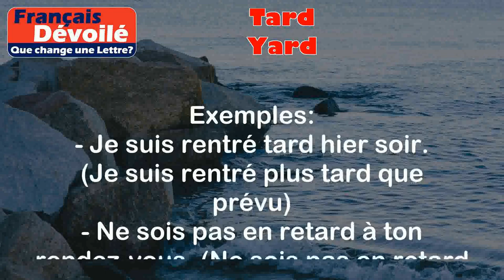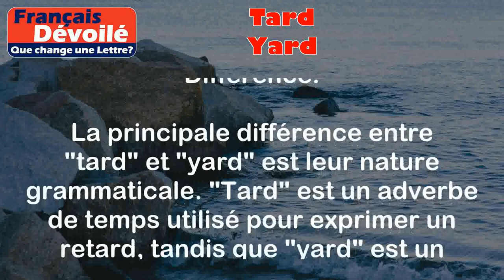Tard et Yard (Une Lettre)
Tard:
Le mot "tard" est un adverbe de temps qui indique une heure ou un moment qui est en retard par rapport à ce qui était prévu ou attendu.

Exemples:
- Je suis rentré tard hier soir. (Je suis rentré plus tard que prévu)
- Ne sois pas en retard à ton rendez-vous. (Ne sois pas en retard par rapport à l'heure fixée)

Yard:
Le mot "yard" est un nom masculin d'origine anglaise qui désigne une unité de mesure de longueur équivalente à 0,9144 mètres.

Exemples:
- La clôture mesure 10 yards de long. (La clôture mesure 9,144 mètres)
- Le terrain de football américain mesure 100 yards. (Le terrain mesure 91,44 mètres)

Différence:

La principale différence entre "tard" et "yard" est leur nature grammaticale. "Tard" est un adverbe de temps utilisé pour exprimer un retard, tandis que "yard" est un nom utilisé pour mesurer une longueur. Ils n'ont pas de similarités en termes de signification ou d'utilisation.